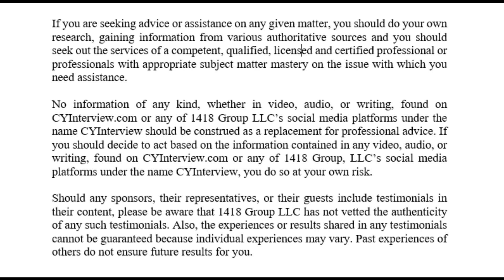Actress Shila Ommi on Role in Disney’s Elemental; Says Tehran Season 3 Coming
CYInterview speaks with actress Shila Ommi about her role as Cinder Lumen in the Disney Pixar film Elemental. Additionally, she discusses her role in the Apple TV+ Series Tehran.

CYInterview is the trade name of 1418 Group LLC.

All content available at CYInterview.com, or any of 1418 Group LLC’s social media platforms under the name CYInterview, is for entertainment or general educational or informational purposes only. 1418 Group LLC does not guarantee that the content is accurate or complete.

Any video, audio, or text you see or hear with this disclaimer alerts you to the fact that 1418 Group LLC is being paid by a sponsor or sponsors for the content you are viewing, listening to, or reading.

1418 Group LLC does not vouch for or endorse in any way, shape, or form the information, views, thoughts, or opinions provided by our guests. The information, views, thoughts and opinions expressed by our guests are theirs and theirs alone.

If you are seeking advice or assistance on any given matter, you should do your own research, gaining information from various authoritative sources and you should seek out the services of a competent, qualified, licensed and certified professional or professionals with appropriate subject matter mastery on the issue with which you need assistance.

No information of any kind, whether in video, audio, or writing, found on CYInterview.com or any of 1418 Group LLC’s social media platforms under the name CYInterview should be construed as a replacement for professional advice. If you should decide to act based on the information contained in any video, audio, or writing, found on CYInterview.com or any of 1418 Group, LLC’s social media platforms under the name CYInterview, you do so at your own risk.

Should any sponsors, their representatives, or their guests include testimonials in their content, please be aware that 1418 Group LLC has not vetted the authenticity of any such testimonials. Also, the experiences or results shared in any testimonials cannot be guaranteed because individual experiences may vary. Past experiences of others do not ensure future results for you.

1418 Group LLC does not vouch for or endorse in any way, shape, or form the information, views, thoughts, or opinions that may be found at those links. Entities providing information at their links accept all risks for the information they provide. When assessing any information, be an informed consumer. Consult with an appropriate, competent, qualified, licensed and certified professional with appropriate subject matter mastery before making any decisions relative to the issues involved.

Again, if you need help in any given area, seek out a qualified professional or professionals to aid you.

Please note that the use of 1418 Group LLC’s content, whether in whole or in part, be it by way of direct authorization from 1418 Group LLC or by virtue of Fair Use, must include an appropriate disclaimer as above.

All responsibility for the use of 1418 Group LLC’s content, whether by way of direct authorization from 1418 Group LLC or by way of Fair Use, is undertaken by the entity or entities who use it.